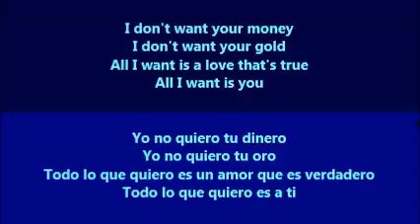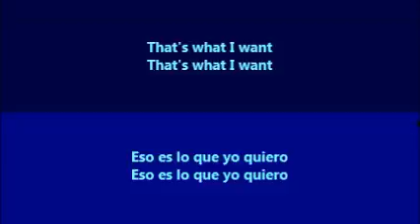That's What I Want (Eso Es Lo Que Yo Quiero) - The Square Set (Lyrics - Letra)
By request...  This is a love song by The Square Set, with the lyrics translated from English to Spanish.  /  Por la petición...  Esta es una canción de amor cantada por El Conjunto De Cuadrados, con la letra traducida de Inglés a Español.